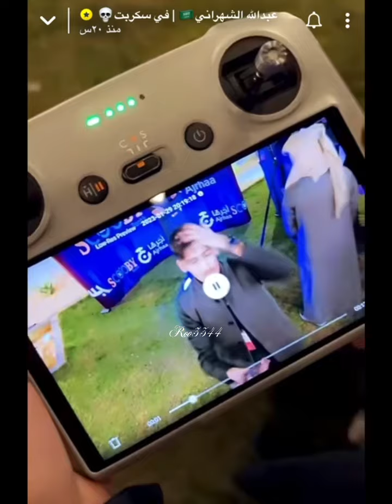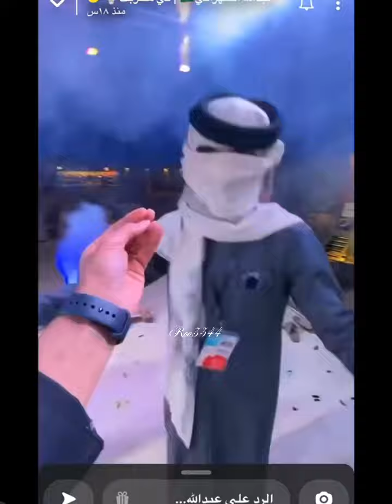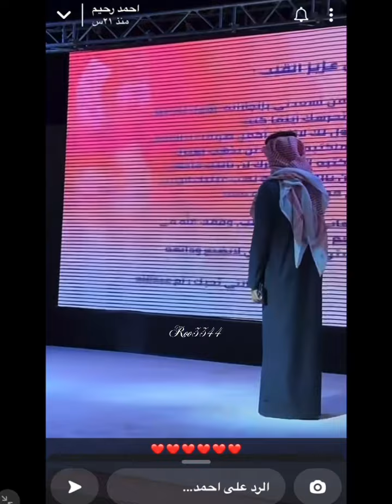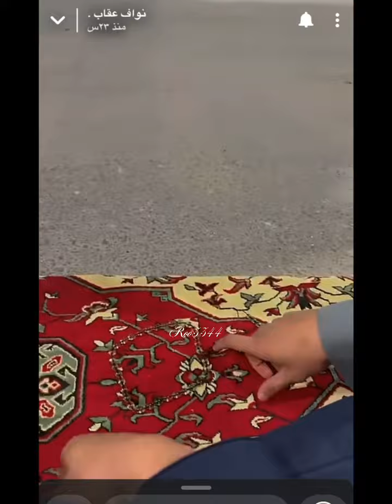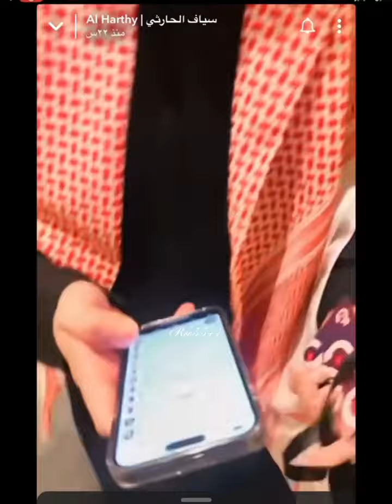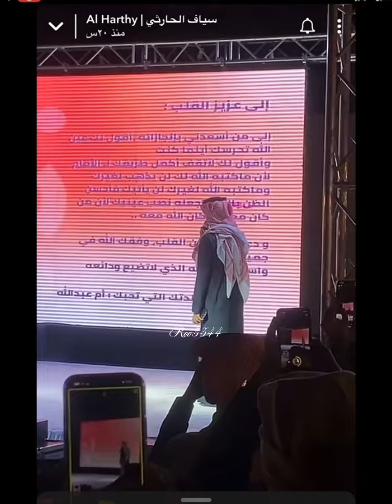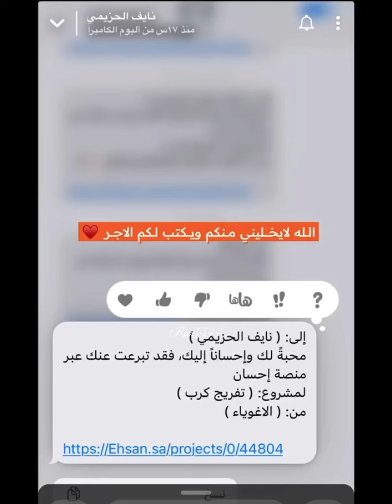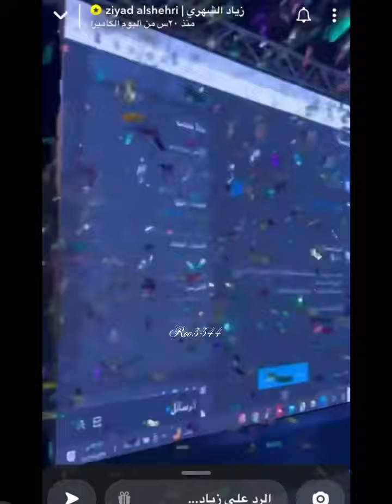سنابات عبدالله الشهراني🛑سنابات الحضور بحفل#عزيز_المحمد كامل#trending#ترند_السعودية#عبدالله_الشهراني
سنابات عبدالله الشهراني كامل🛑سنابات الحضور بحفل#عزيز_المحمد#trending#ترند_السعودية#عبدالله_الشهراني